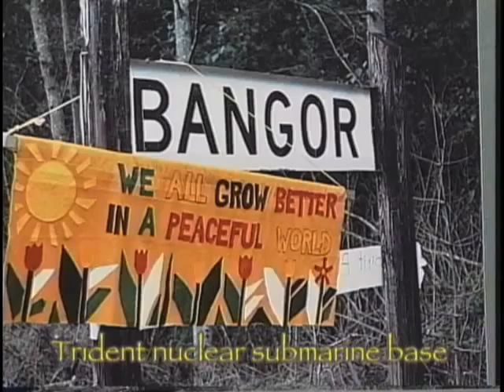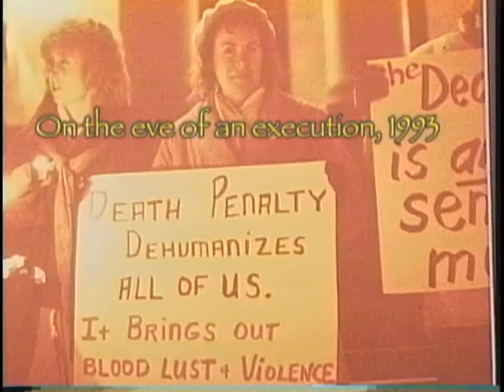Health Care Reform Single Payer Is The Solution July2009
In the US, why is health care so expensive but inaccessible and ineffective?